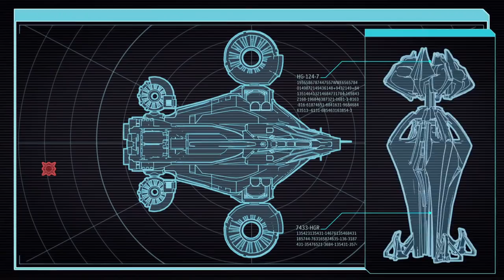Let's Play XCOM 2: War of the Chosen - Part 18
"Evasive Maneuvers"